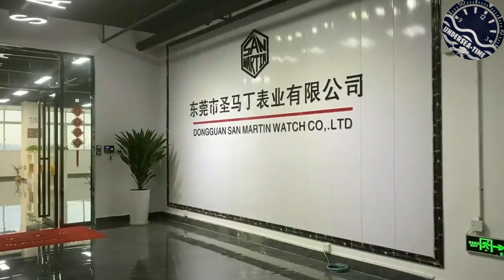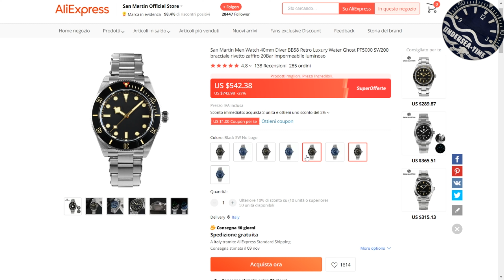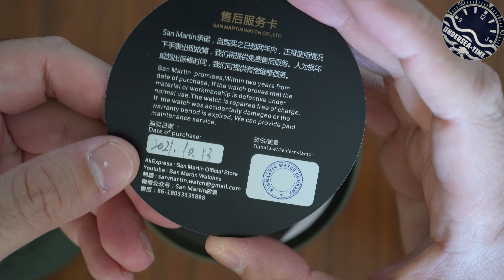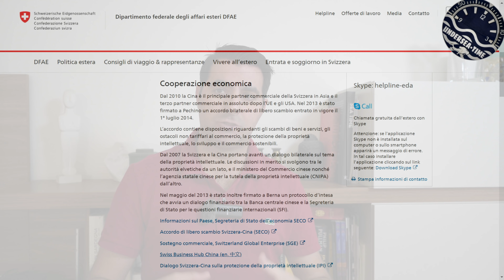San Martin BB58 Homage e Super codice sconto Aliexpress. Vediamo nel dettaglio!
📣SUPER SCONTO per voi: XE7EKBI446FT